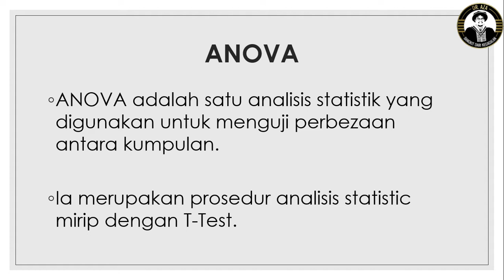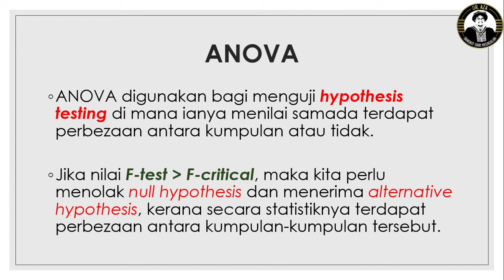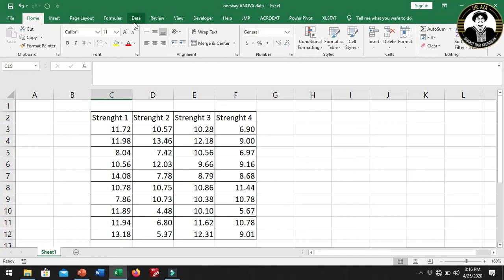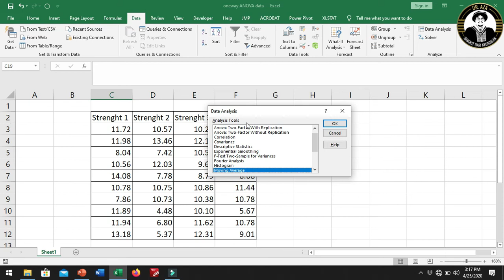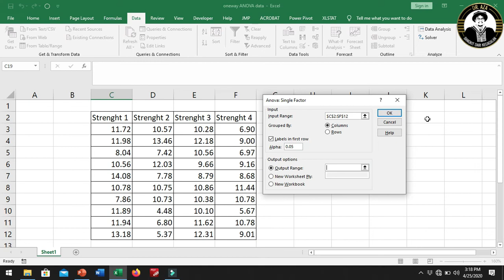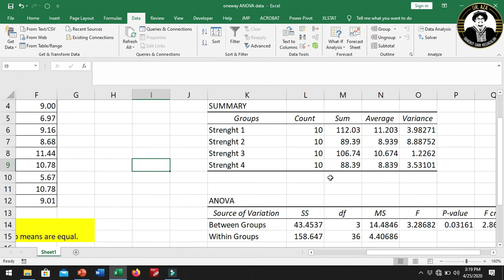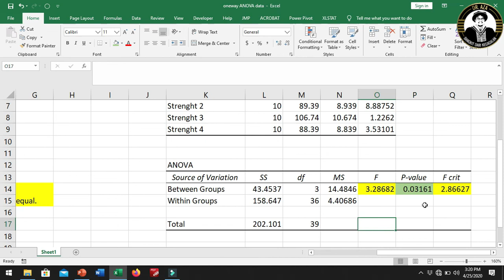One Way ANOVA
Knowledge Sharing Session by Dr Azman Azid